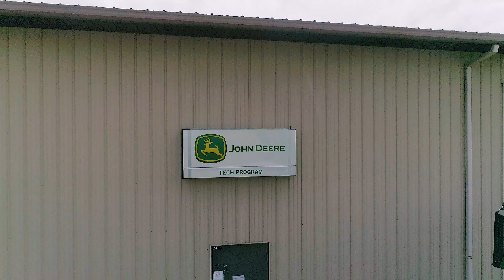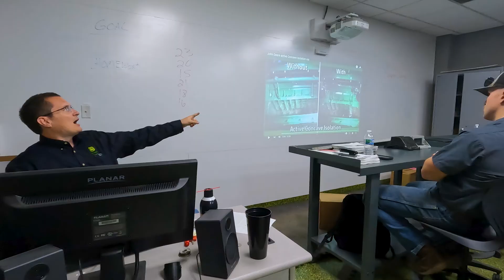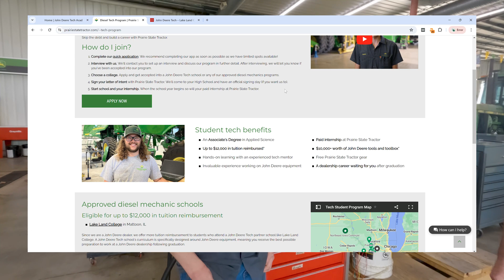You've Never Seen a School Like This! (John Deere Tech @ Lake Land College)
Did you know you can become a certified John Deere Technician in as little as 21 months? This video takes you inside the John Deere Tech Program at Lake Land College in Mattoon, Illinois. Join Eric and Joey of Heritage Tractor (previously known as Prairie State Tractor) as they explore the program's facilities, designed to equip you with the skills to succeed in the world of agricultural equipment repair, including:

🛠️ A modern repair shop packed with cutting-edge technology you'll use to diagnose and fix complex machinery.
🛠️ Interactive classrooms where you'll master the theory behind diesel engines and agricultural systems.
🛠️ John Deere equipment you'll gain real practical experience working on not only at school, but also at your sponsoring dealer (details below!)

🚜 Paid Internship
🚜 FULL Tuition Reimbursement
🚜 $$$$ Tool Credit

Ready to Launch Your Career? Watch the video now and see how the John Deere Tech program can help you achieve your goals!